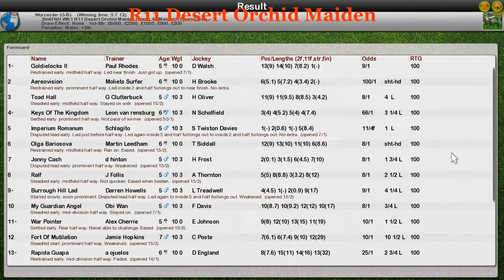NH WK1 R11 Desert Orchid Maiden